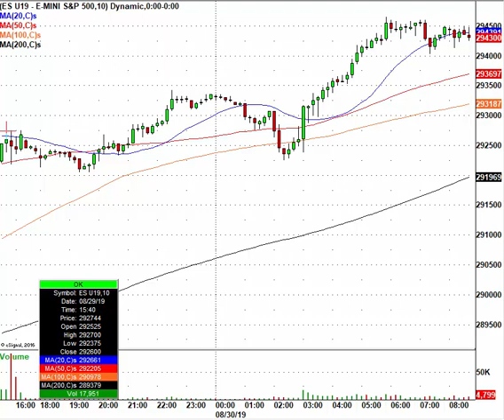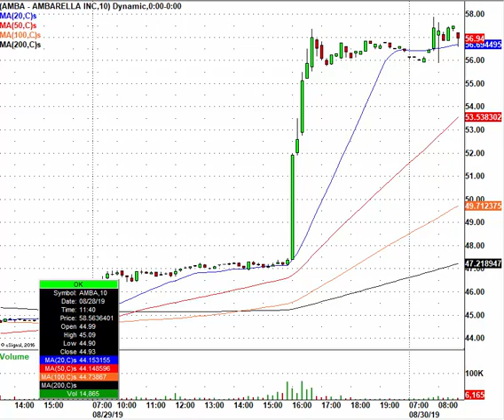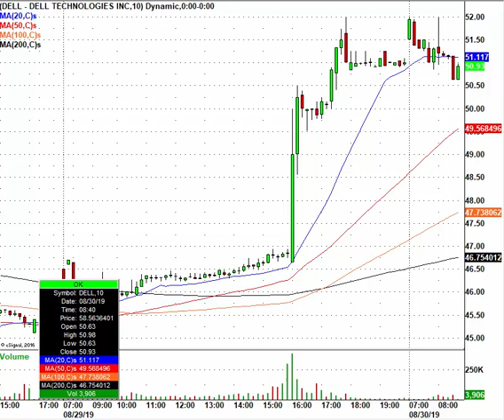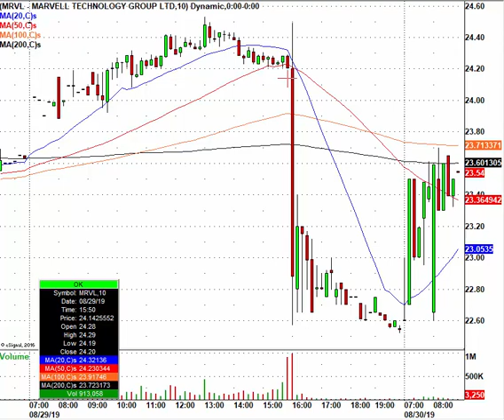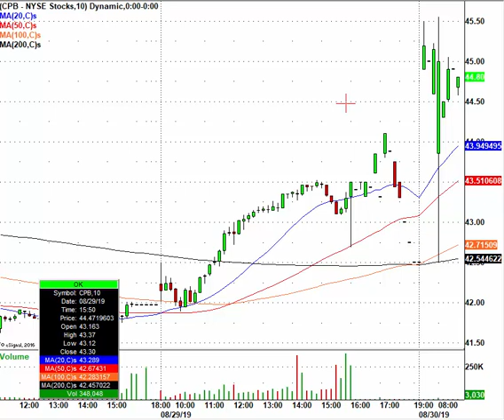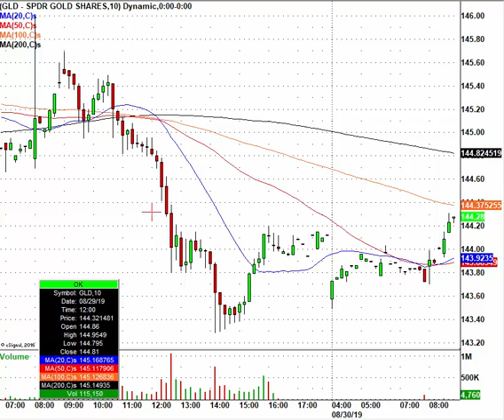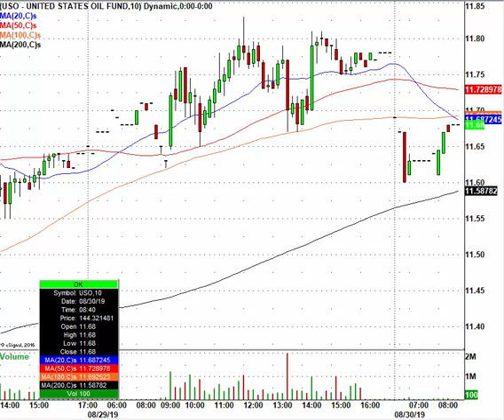Stock Futures Higher Ahead Of Labor Day Holiday: AMBA, DELL, WDAY, CPB & More In Play